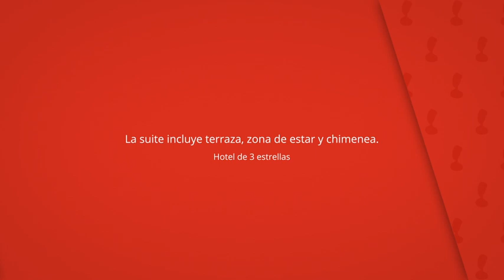Hotel Rural Castillo De Biar, Biar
La suite incluye terraza, zona de estar y chimenea.

Por las mañanas se sirve un desayuno con productos dulces.

Hotel Rural Castillo De Biar